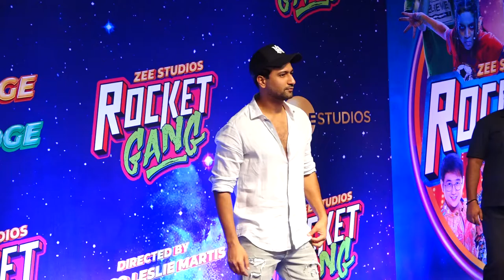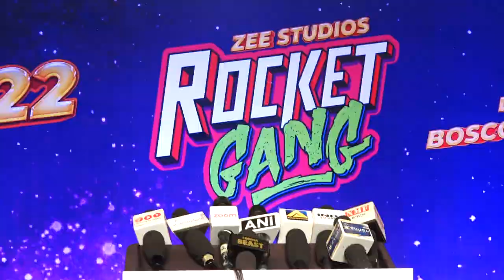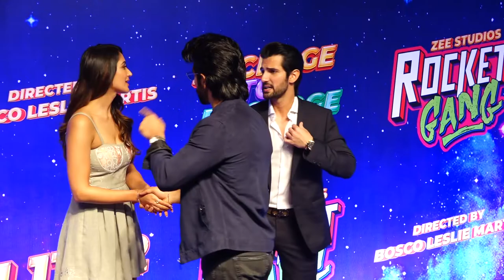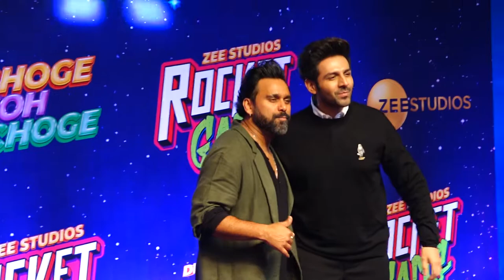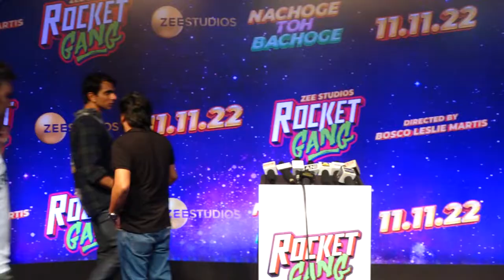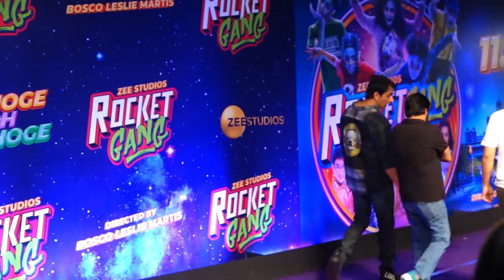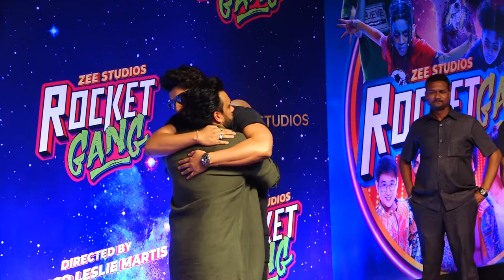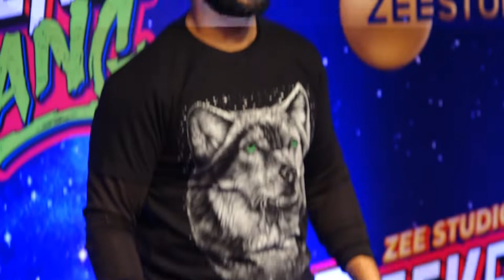Premier Of Rocket Gang With Vicky Kaushal, Arjun Kapoor, Nora Fatehi, Abhishek Bachchan, Varun Dhawa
Premier Of Rocket Gang With Vicky Kaushal, Arjun Kapoor, Nora Fatehi, Abhishek Bachchan, Varun Dhawan, Kartik Aaryan, Nusrat Barucha ,Luv Ranjan, Bosco Leslie Martis,Aditya Seal And Nikita Dutt (Part-2)